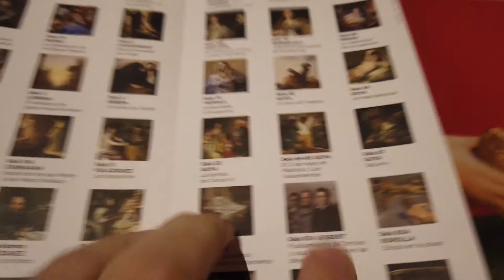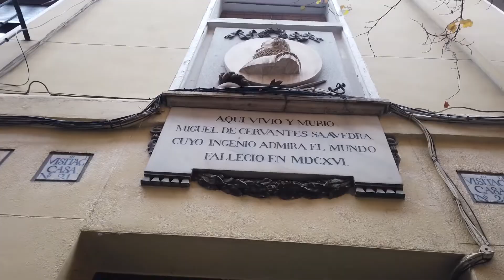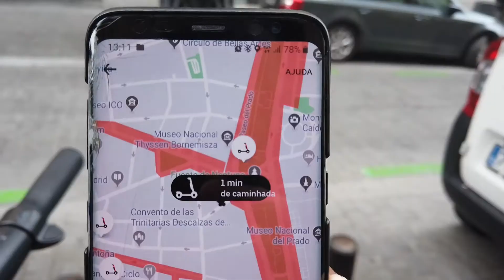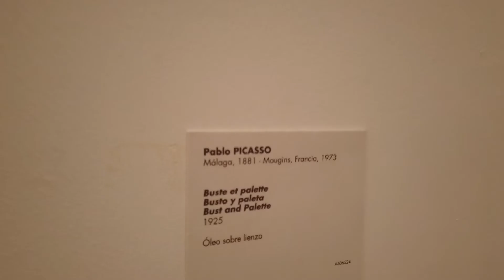Locais imperdíveis para o seu Roteiro em Madrid - Espanha EP 3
O que fazer em Madrid, locais imperdíveis para incluir no seu roteiro de Madrid, fui ver Guernica de Picasso no Museu Reina Sofia.

Baixe a Planilha da Espanha gratuita para planejar sua viagem com links dos ingressos, hotéis e muito mais:

✅​ 15 dias de roteiro na Espanha
✅​ Barcelona|Madrid|Sevilha|Toledo|Segóvia|Girona|Parque Warner|Ferrari Land|
✅​ Programação por dia e dividido por região otimizando seu tempo;
✅​ Mapas com os pontos a visitar para acessar no seu celular;
✅​ Dicas de Restaurantes, transporte;
✅​ Material atualizado ideal para quem não tempo de ficar procurando informações desencontradas na internet e quer ter a melhor experiencia de viagem.

Economize com câmbio em sua viagem

Sugestão:
Faça um Tour Gratuito por Madrid, basta reservar o dia e horário:

*** Não esqueça ***

CUPOM: VAICOMBRUNO

Hotel em Madrid:
1 - Olblanca Plaza de España

Lugares visitados:
- Museu do Padro
- Parque (jardim) retiro de Madrid e Puerta de Alcalá
- Museu Reina Sofia (lá que fica Guernica)
- Edifício Centro Centro Madrid
- Casa de Cervantes

Nesse vídeo continuo meus passeios por Madrid (uma das capitais mais bonitas da Europa) e com certeza vale incluir no seu roteiro, visitei o Palácio Real de Madrid, o centro, etc: